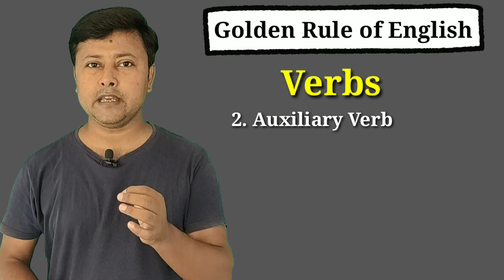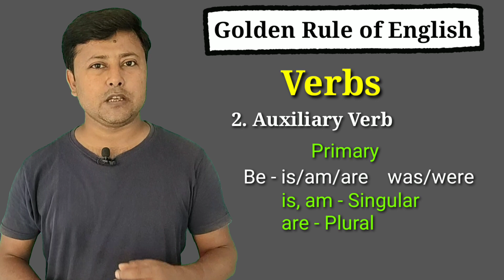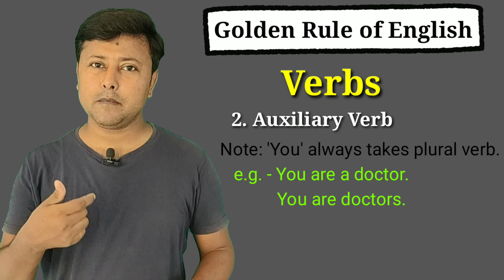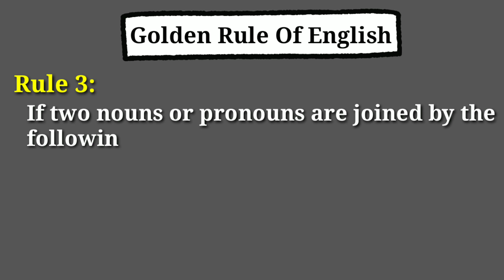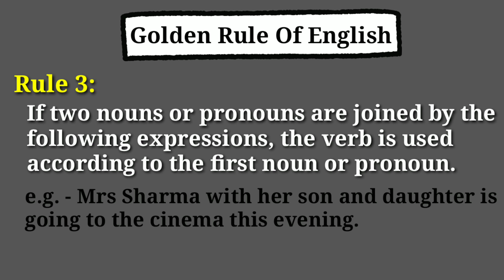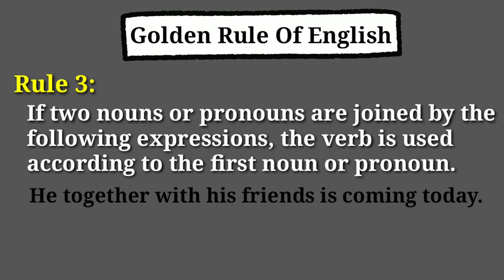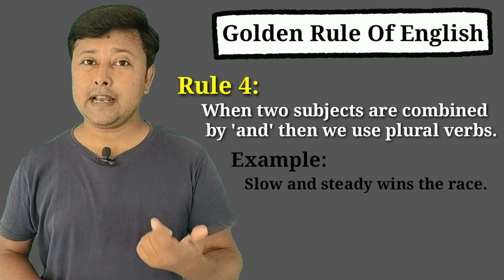Golden Rule of English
Hi all
In this video, you will learn step by step explanation of Subject, Verb & Agreement.
This video is helpful for those who want to learn English grammar through Hindi.